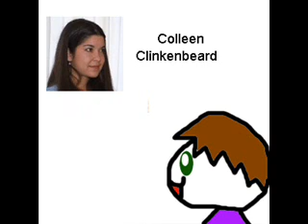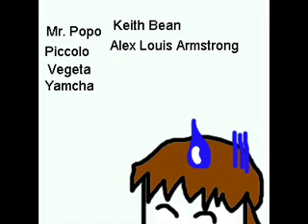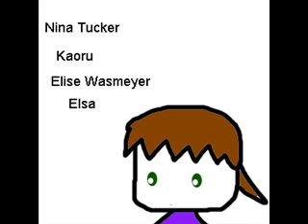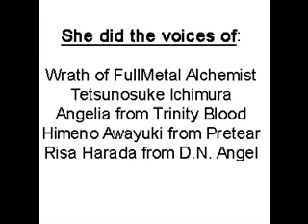The Funimation One Piece Dub voices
The names of all the Funimation people who will being playing the voices of the Strawhat Pirates in the new dub and 8th movie.